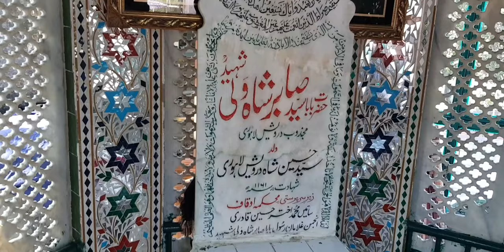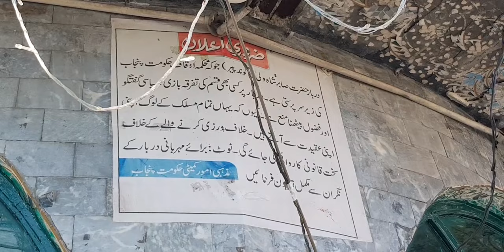syed sabir shah wali shaheed / king Ahmad shah abdali ky pir sahib/ asadaliasad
king Ahmad shah abdali ky pir sahib lahore main , syed sabir shah wali , darbar vlog , asadaliasad